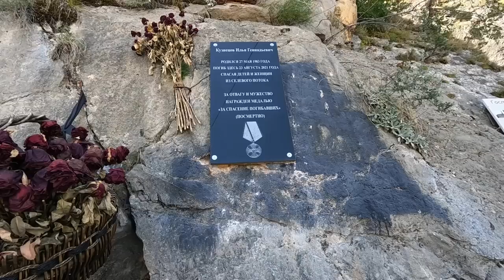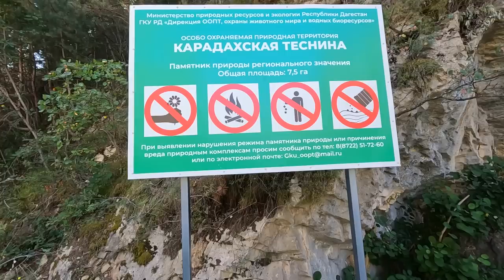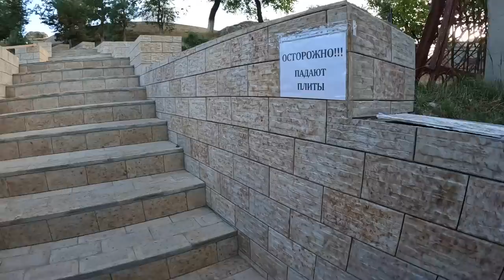Дагестан САМОЕ ОПАСНОЕ МЕСТО - Карадахская теснина и водопад Салтинский. Село Гуниб - ТОЧНО СТОИТ.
Сегодня мы отправляемся в очень интересные места, но они еще и опасные. Смотря все поймете.

По Абхазии
По Сочи
По Крыму
По Анапе
По Геленджику